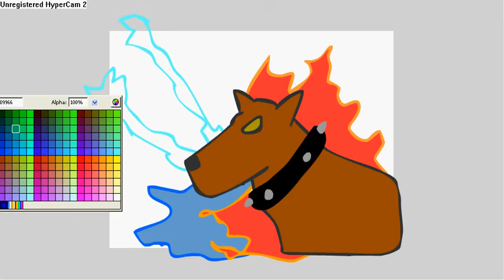Bulldozer - Speed Drawing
An old character of mine that was sitting in my head for years...